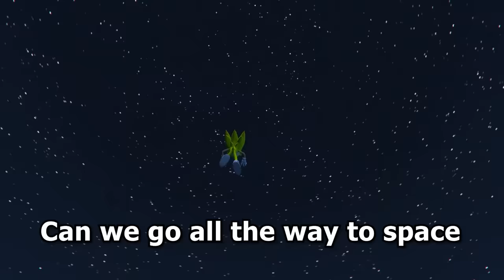Every JUMP MULTIPLIES for SUPER SONIC in GTA 5 RP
Every time we jump we go higher and higher. Can we jump all the way to space?